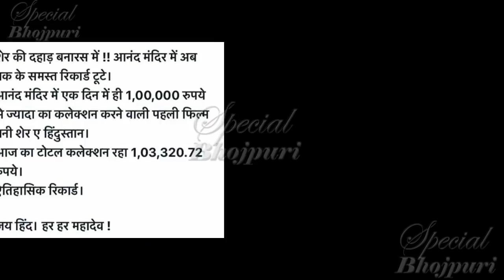SPECIAL BHOJPURI --निरहुआ और खेसारी ने पवन को चटाई धूल....|| PAWAN, KHESARI, NIRHUA